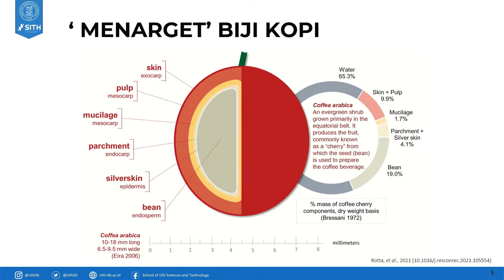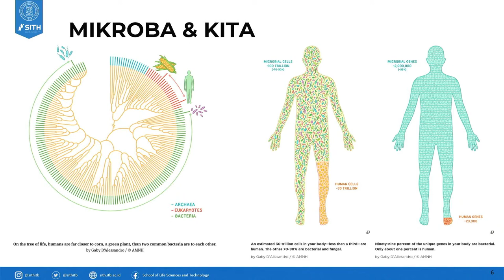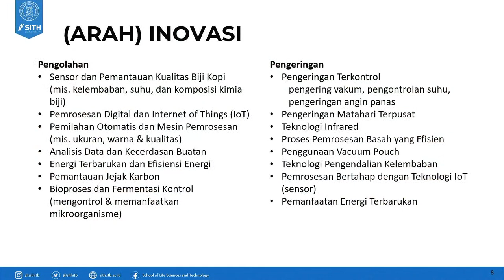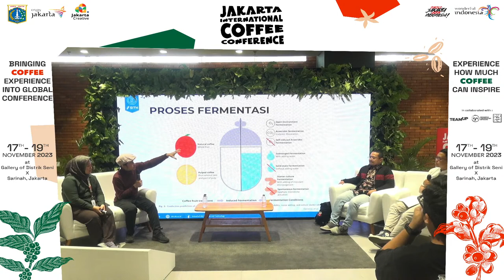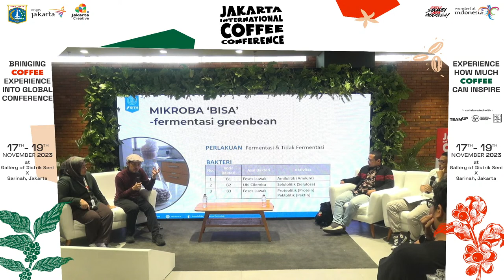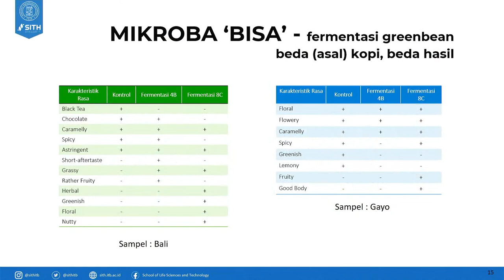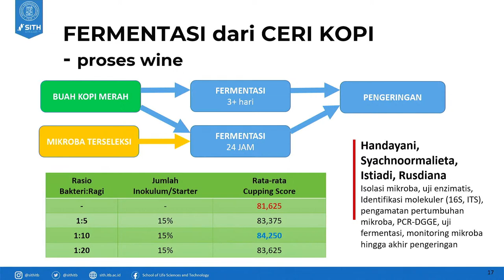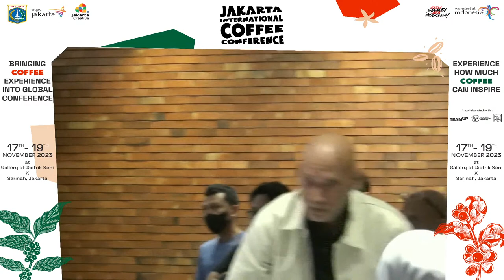Day 2 | Jakarta International Coffee Conference 2023 ( Postharvest Coffee Processing )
"Revolutionary Technolgies in Coffee Processing"
Wildan Mustofa - Java Frinsa Estate
Intan Taufik Ph.D - Lecture And Researcher at ITB
Rani Mayasari - Java Halu Coffee Farm